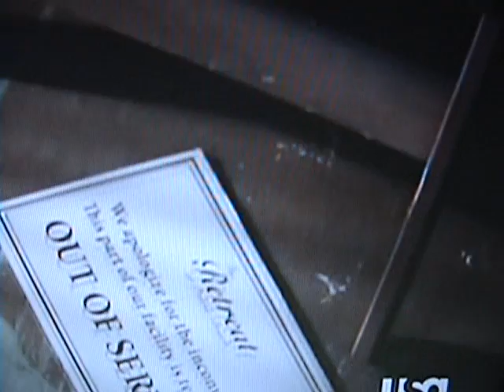LOL Monk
Just mixing some Monk video and audio.